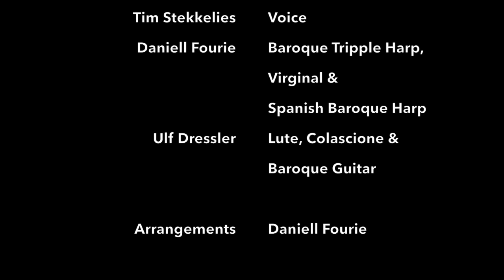Garden of Delights III - Baroque Concert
Tim Stekkelies: Voice

Daniell Fourie: Baroque Tripple Harp (by Rainer Thurau), Spanish Baroque Harp (by Rainer Thurau) & Virginal (by Gert Sühring)

Ulf Dressler: Lute, Colascione & Baroque Guitar